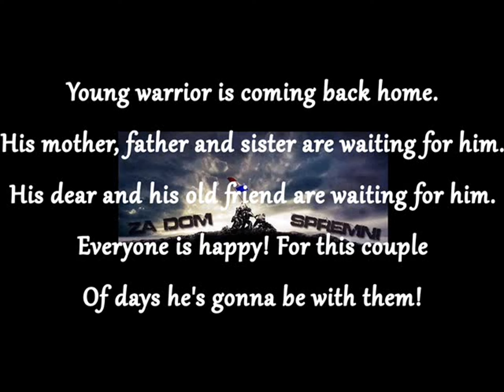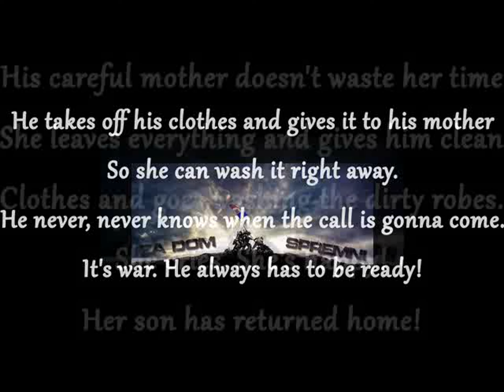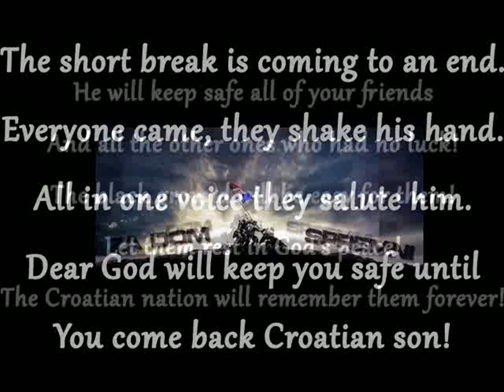DOC - FOR HOMELAND ALWAYS READY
Back vocals - Wendell Morrison & Marian Rolle
Congo drums - Peter Mayer
Songwriter, Music & Arrangement - JOSKO  SEVO  DOC
Solo guitar & Mouth organ - FRANCESCO  LJUBICA

    LYRICS:

Young warrior is coming back home.
His mother, father and sister are waiting for him.
His dear and his old friend are waiting for him.
Everyone is happy! For this couple
Of days he's gonna be with them!

He takes off his clothes and gives it to his mother
So she can wash it right away.
He never, never knows when the call is gonna come.
It's war. He always has to be ready!

His careful mother doesn't waste her time
She leaves everything and gives him clean
Clothes and goes washing the dirty robes.
She cries. She's happy!
Her son has returned home!

The short break is coming to an end.
Everyone came, they shake his hand.
All in one voice they salute him.
Dear God will keep you safe until
You come back Croatian son!

He will keep safe all of your friends
And all the other ones who had no luck!
The black ground will be easy for them!
Let them rest in God's peace!
The Croatian nation will remember them forever!